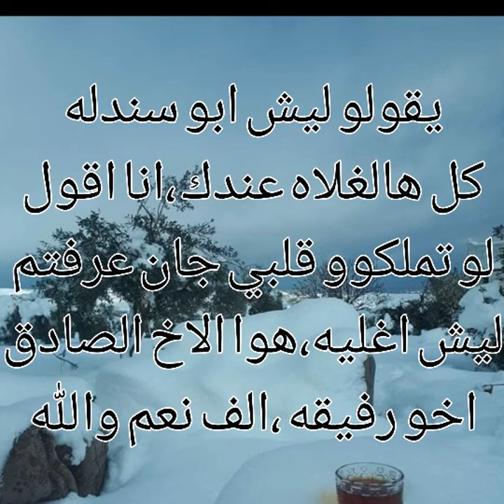ربابه هات القلم ما انكتب بيه،قناه بني حسن، محمد العموس،2021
ربابه هات القلم ما انكتب بيه،